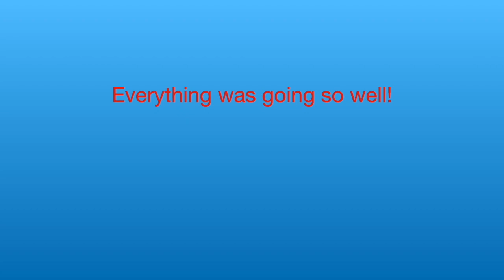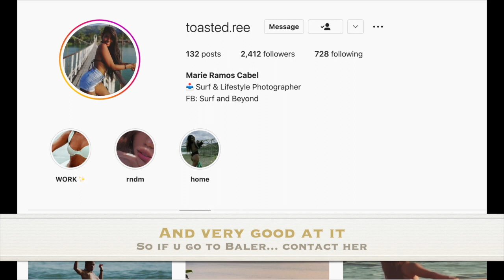My Trip to Baler and by trials and adventures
It was way more complicated and fun than expected!